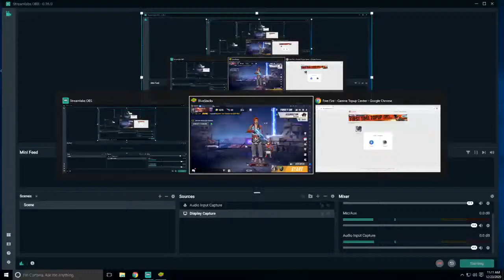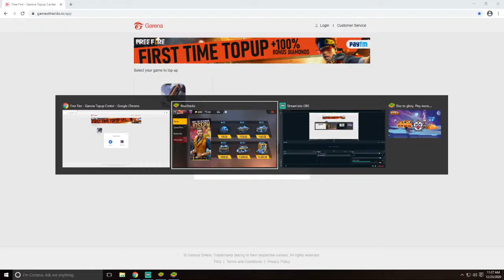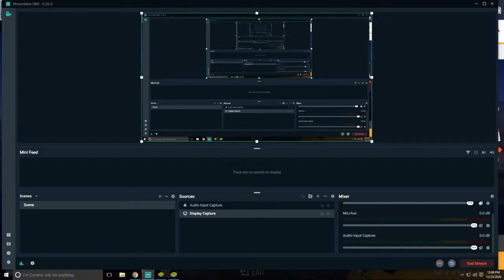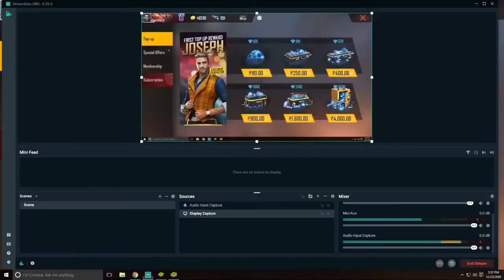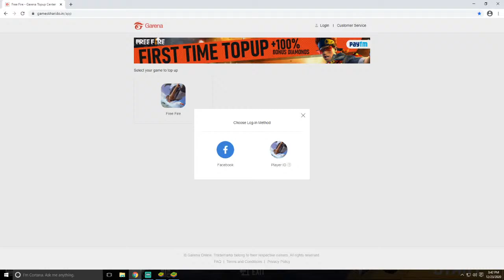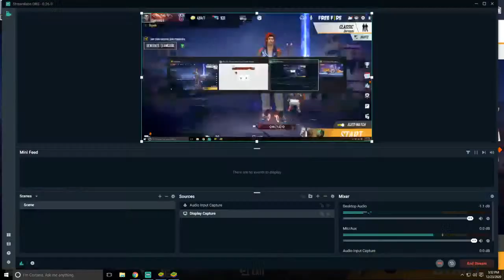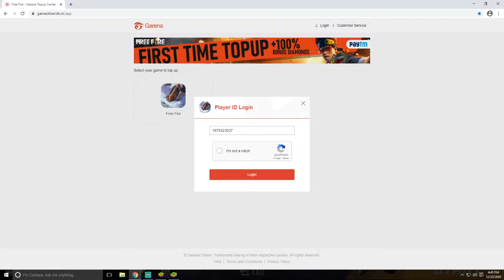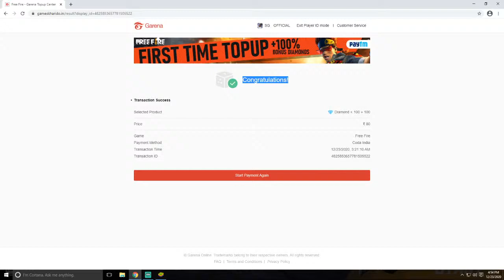Free Fire Chrono Chracter And Diamond Giveaway || Free Fire New Chracter + Diamond Giveaway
And Note Me...
I AM The Not The Owner Of Any Pictures Showed  In The Video